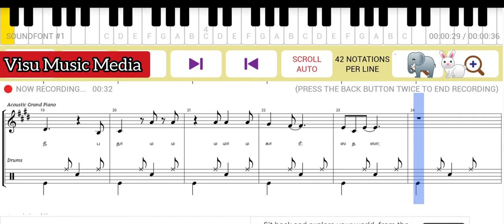cadbury kiss me add song notes in stave lines ||western and carnatic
This video is posted here for education purpose particular for kids ..for understanding basic rhythm
download this PDF and practice along with this video to develop your rhythmic skill
Master Viswanathan
Visu Music Media
அருட்பெருஞ்ஜோதி அருட்பெருஞ்ஜோதி தனிப்பெருங்கருணை அருட்பெருஞ்ஜோதி எல்லா உயிர்களும் இன்புற்று வாழ்க கொல்லா நெறியே குவலயம் எல்லாம் ஓங்குக வள்ளல் மலரடி வாழ்க வாழ்க வள்ளல் மலரடி வாழ்க வாழ்க திருச்சிற்றம்பலம்

Master Viswanathan
Visu Music Media